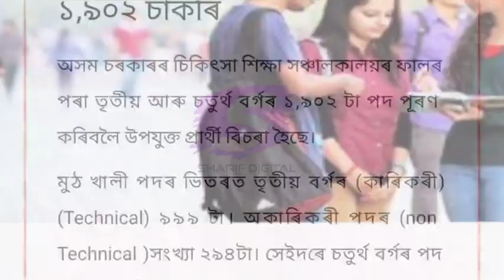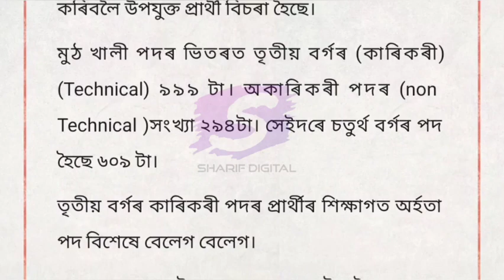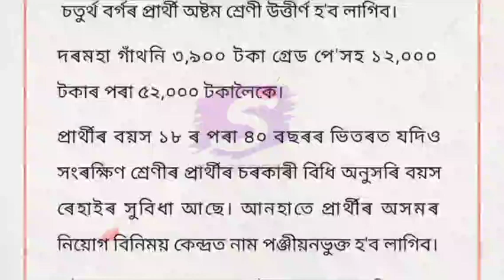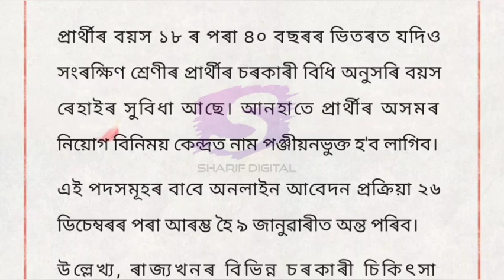Assam Health Department job apply 2022 ll DME Job apply assam 2022 ll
DHS Assam Recruitment 2022-23
DME Assam Vacancy 2023
Health Assam Recruitment 202-23
Director Of Medical Education Recruitment 2022-23, Assam Government Jobs 2022, Assam govt Job 2022, Health Department Vacancy 2022-23
Assam Health Recruitment
Assam New Government Jobs Recruitment 2023

job apply

dhs technical result 2022

recruitment 2023